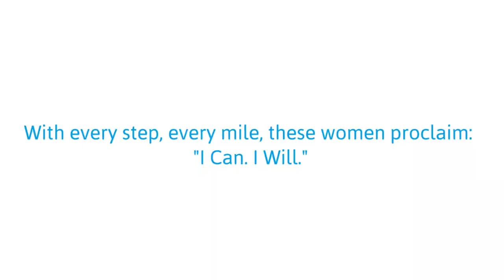I Can. I Will. Promo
"I Can. I Will. Women Overlanding the World" is 264 pages of pure inspiration.   In this book we introduce you to 50 women overlanders who have traveled the globe by bicycle, van, suv and motorcycle.  Despite all messages telling them these places were too dangerous or these types of journeys were too hard for women, they went anyway.